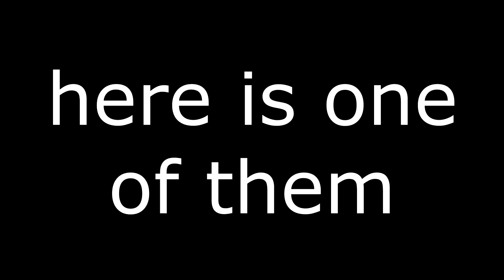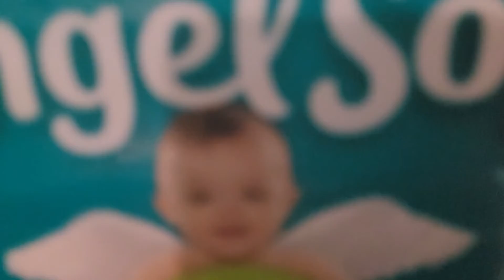eatassia: the prologue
we wrote a script, it was complete nonsense, please enjoy

context: we got drunk watching Kickassia and said "lets make a video." This was the result.